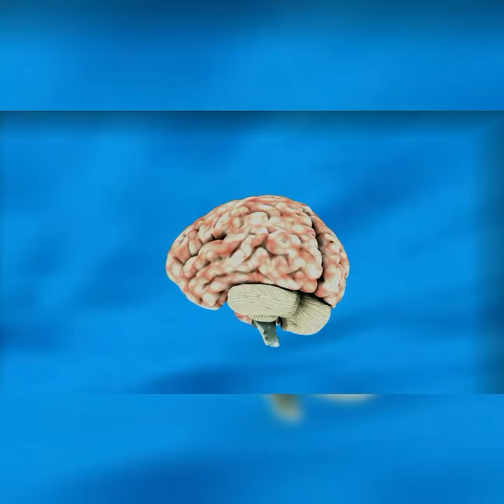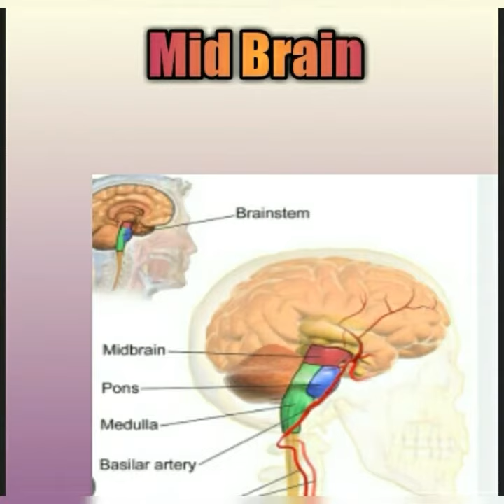Brain Information In Hindi Anatomy👍